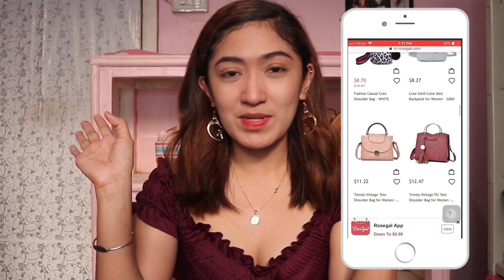ROSEGAL TRY ON HAUL + GIVEAWAY!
Here's the newest collection I've got from Rosegal and I had so much fun trying them all out. All of their items are stylist and trendy at the same time and I had so much fun making this video.

-$5 off over $39, $10 off over $50, $15 off over $100, $35 off over $200, $60 off over $300

ROSEGAL INFORMATION:
-Rosegal IG: @rosegal_official
-Rosegal Facebook: @rosegalfan

3.8 Rosegal Women's Day-Be A Queen Today!
Women's day sale
100+Idol Tell You How to Be A Queen Today! Don't Miss:
Last day! 25% Code (RGIWD)
Save even bigger!

Hope nag-enjoy kayo for watching guys ;) Love you all!